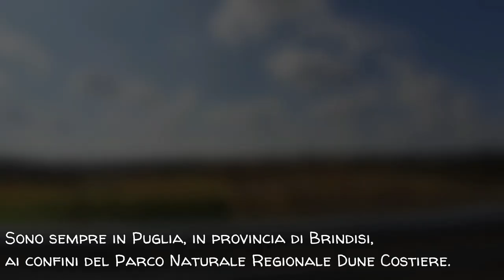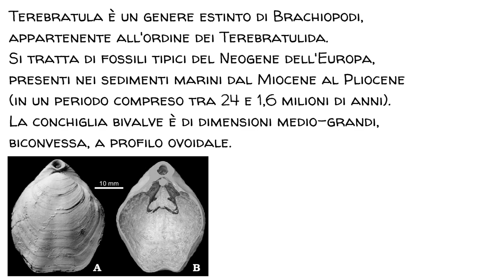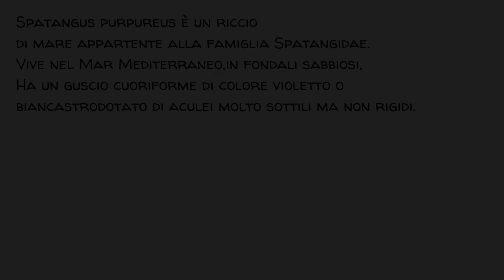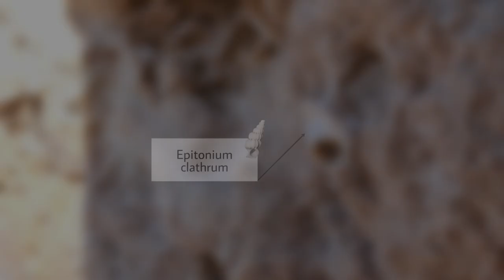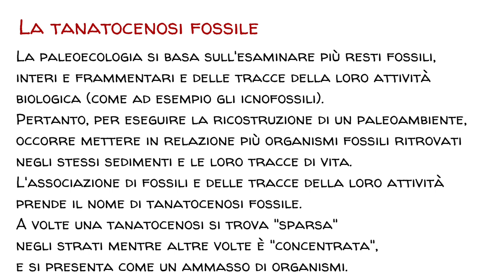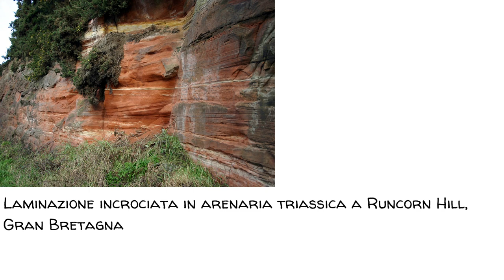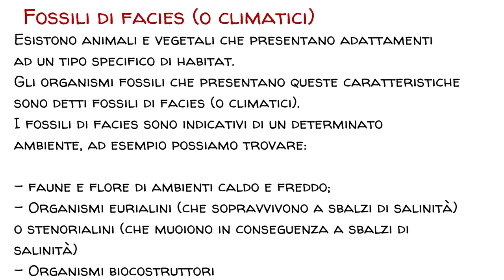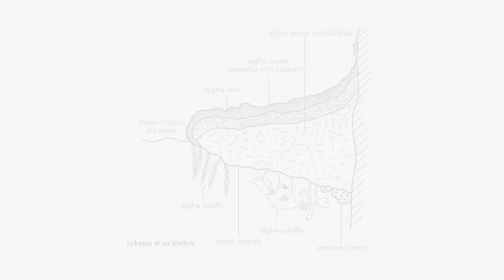Fossil hunting ITA- Un tesoro tra gli ulivi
In questo video vedrete uno dei tantissimi siti fossiliferi presenti in Puglia.
Questa cava completamente accessibile si trova a Rosa Marina (BR), nei pressi del parco regionale delle dune costiere.
La roccia è calcarenite risalente ad un epoca compresa tra il Miocene e il Pliocene.
Si possono trovare: ricci di mare come Spatangus purpureus, conchiglie come Pecten e Chlamys, Balani e terebratula
Inoltre verso la fine del video spigo cosa vuol dire analizzare una tanatocenosi fossile e ho applicato questa analisi sul sito visitato in questo video.
Buona visione!

Hello everyone! In this video you will see one of the many fossil sites in Puglia. This fully accessible quarry is located in Rosa Marina (BR), near the regional park of coastal dunes. The rock is calcarenite dating back to an era between the Miocene and the Pliocene. You can find: sea urchins like Spatangus purpureus, shells like Pecten and Chlamys, Balani and terebratula Moreover towards the end of the video I explain what it means to analyze a fossil thanatocoenosis and I applied this analysis to the site visited in this video.
Good vision!